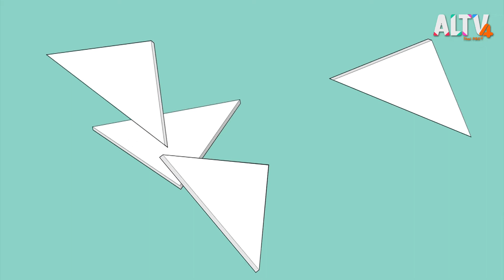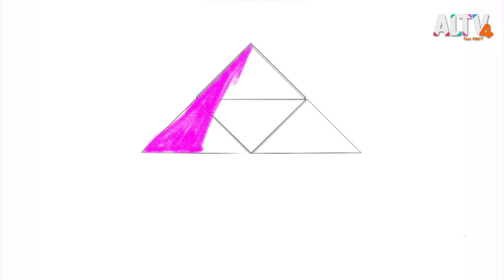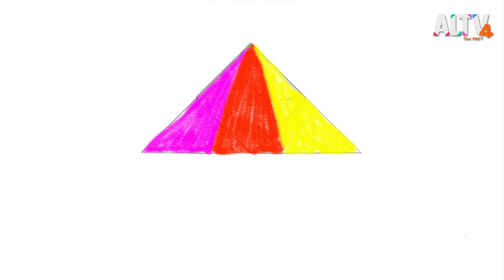กระดาษพัด : Art Box กล่องนี้มีอะไร (4 มี.ค. 64)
กล่องปริศนาใน Art Box วันนี้มีของให้สนุกด้วยกัน คือ "กระดาษสีที่พับเป็นพัด" ลองมาดูกันว่า พี่อาร์มไปสร้างสรรค์งานศิลปะที่สวยงามและน่าตื่นเต้นได้อย่างไร มาสร้างงานศิลปะสุดเจ๋งไปพร้อมกัน

ติดตามชมรายการ Art Box กล่องนี้มีอะไร ในวันพฤหัสบดีที่ 4 มี.ค. 64 เวลา 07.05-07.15 น. ทาง ALTV ทีวีเรียนสนุก ช่องหมายเลข 4